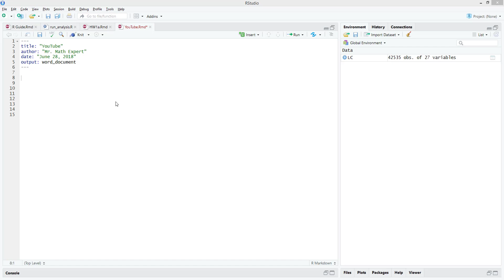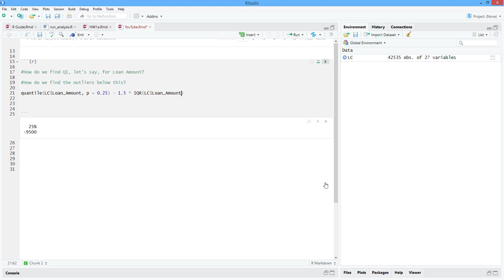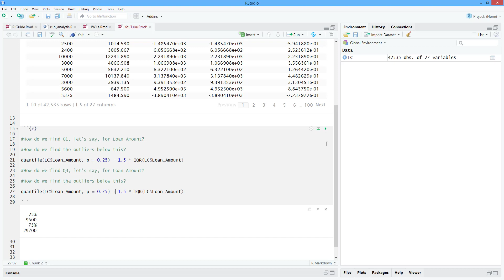How to Find the First or Third Quartile and Lower or Upper Fence of IQR in R. [HD]